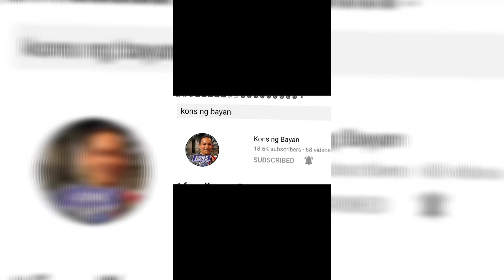Boy Ungas huli ka!!!!takbo hanggang may hininga#konsngbayan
ilang sikat na vloger muntik ng mahuli ahhaha sigi takbo pa hanggat may hininga. para hwag matakot sa mga nanghuhuli hwag maglaro ng ilegal.